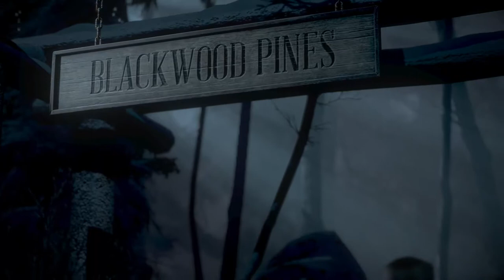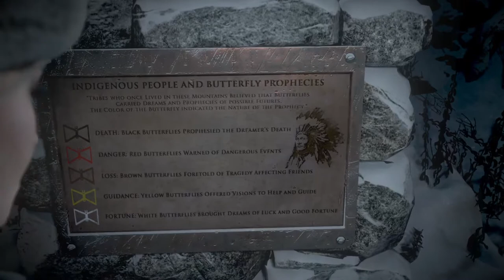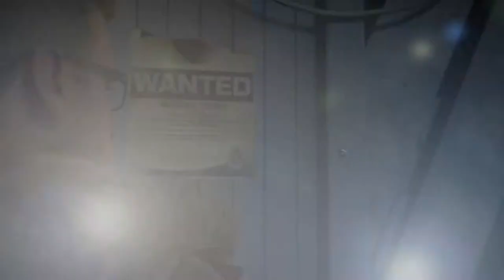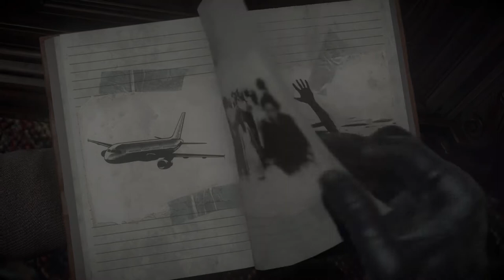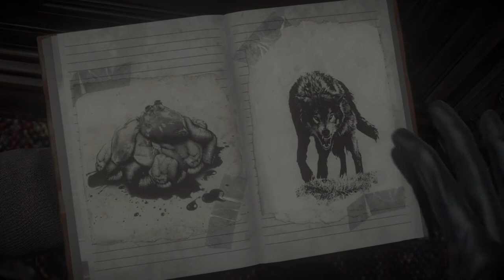Until Dawn - Part 1